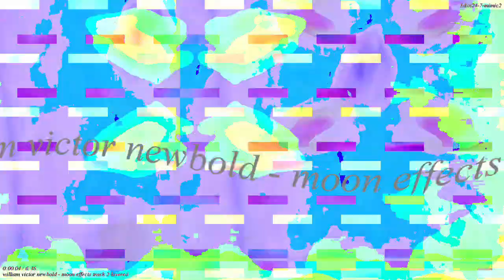[EPILEPSY WARNING] Movie 23 02 27 13h36m26s